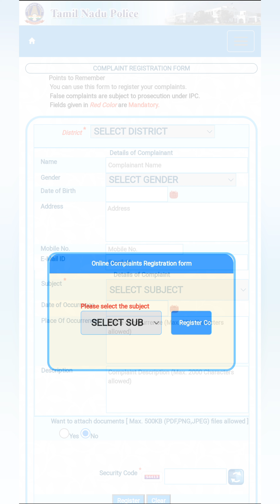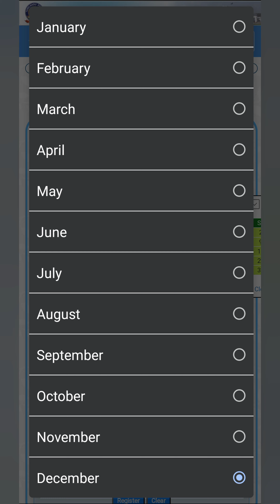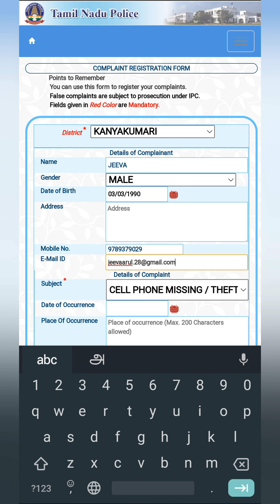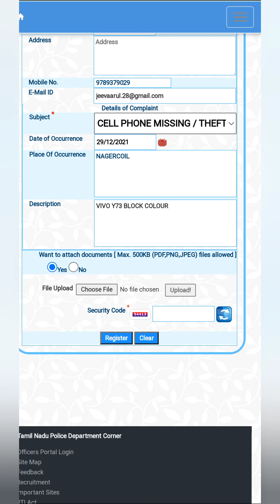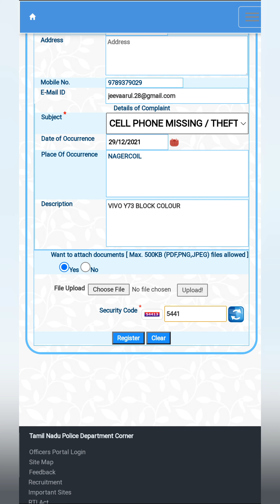காணாமல் போன மொபைல் எப்படி கண்டுபிடிப்பது